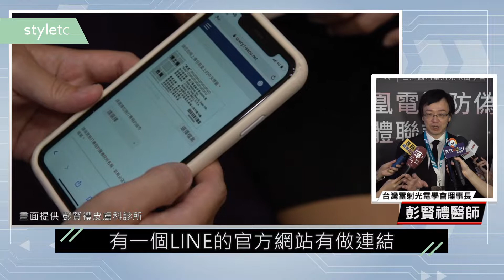超火紅的鳳凰電波 施打之前聰明掌握關鍵技巧『認證是正貨』 愛美的妳才有安全保障 不花冤枉錢！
戴著口罩，許多人早已養成定期到醫美診所報到的保養好習慣！這兩年最紅的
療程莫過於『鳳凰電波』，幾乎所有愛美的女性都躍躍欲試，但你有沒有想過
，你打的鳳凰電波機器到底是真是假？

認明原廠正貨，安全第一才會有效
根據台灣醫美趨勢報告發現，大部分民眾普遍對於醫美安全認知不足，因此新
聞頻傳消費者使用到山寨、仿造儀器導致術後肌膚傷害層出不窮。台灣醫用雷
射光電學會為了提升消費者的醫美安全意識，積極推動宣導，身為理事長的彭
賢禮醫師更特別提醒：保障「安全」及「效果」首要就是『認明原廠正貨』，
才不會花了大把的鈔票卻傷了臉或是有副作用發生！